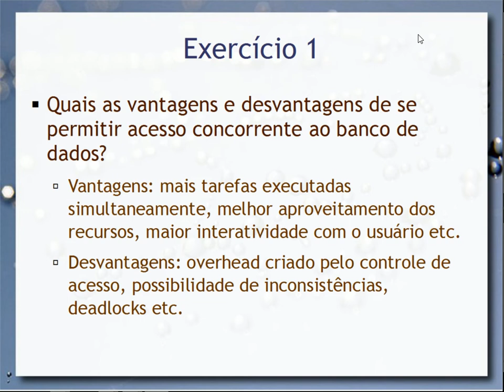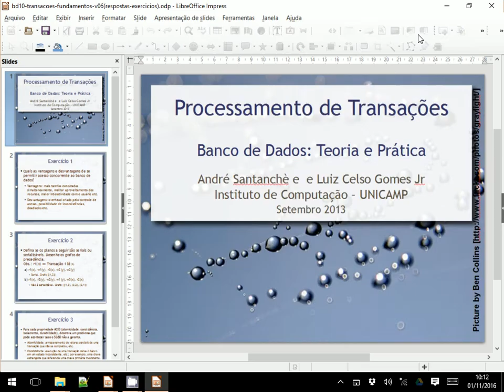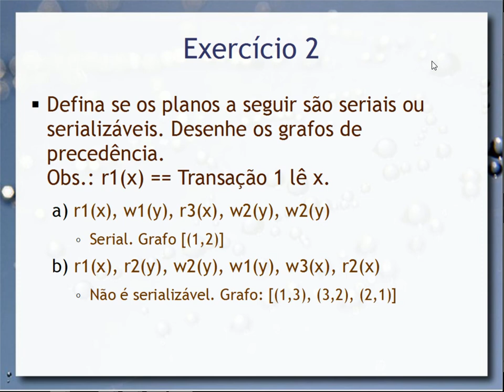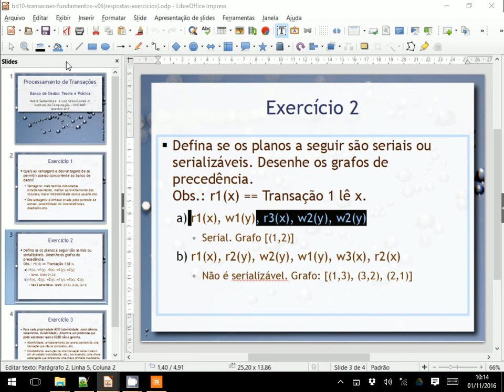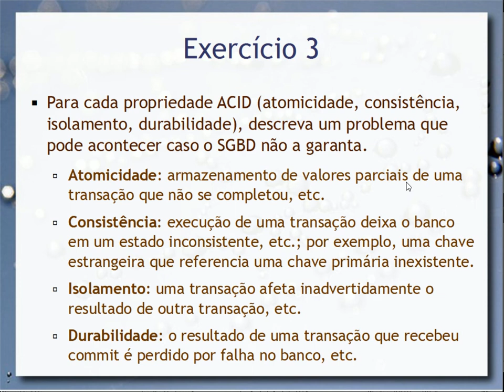Processamento de Transações (exercícios) - Aula 17 - Bancos de Dados 2016.2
Exercícios de processamento de transações referentes à aula 15 e 16 sobre o assunto (a aula 15 sofreu problemas de gravação, vide aula 18 de 2015.2).